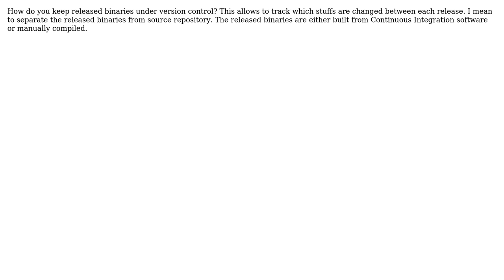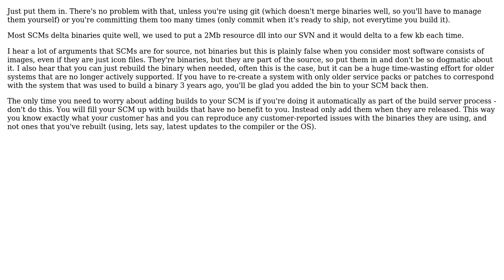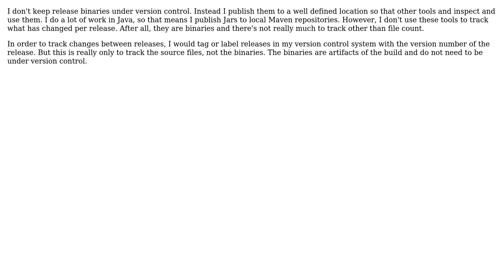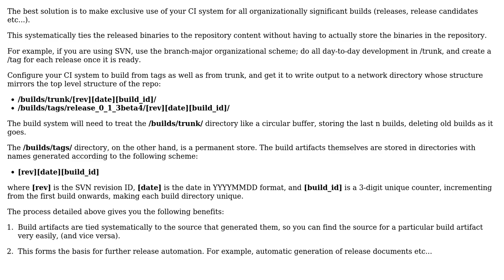Software Engineering: How do you keep released binaries under version control? (5 Solutions!!)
Software Engineering: How do you keep released binaries under version control?

With thanks & praise to God, and with thanks to the many people who have made this project possible! | Content (except music & images) licensed under CC BY-SA | Music | Images & others | With thanks to user William Payne user tdammers user mhaller user linquize user Jeremy user gbjbaanb and the Stack Exchange Network Trademarks are property of their respective owners. You are responsible for your own actions.